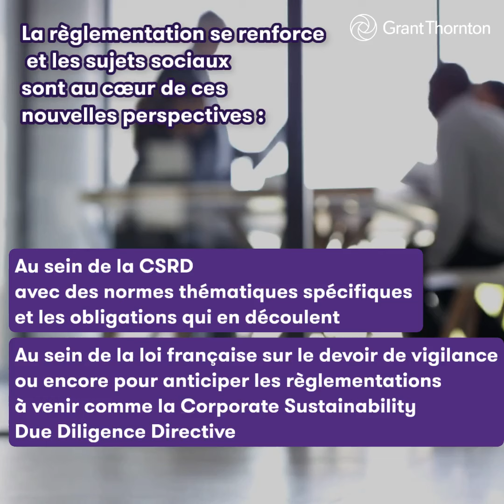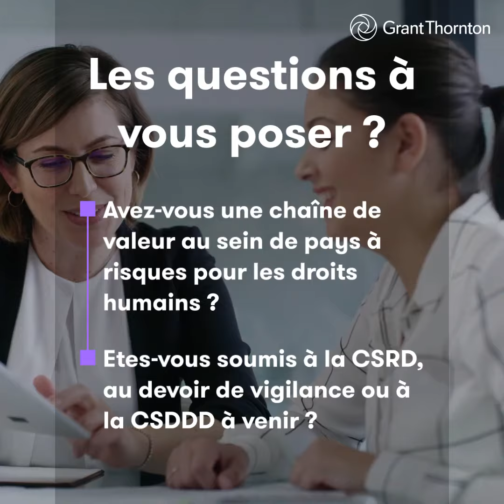Notre expertise en matière de Droits Humains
Découvrez en vidéo les enjeux liés au sujet des Droits Humains pour votre entreprise et comment Grant Thornton peut vous accompagner.